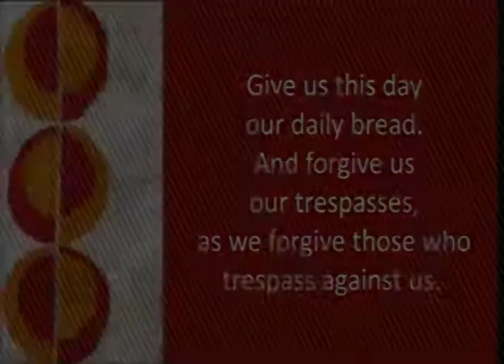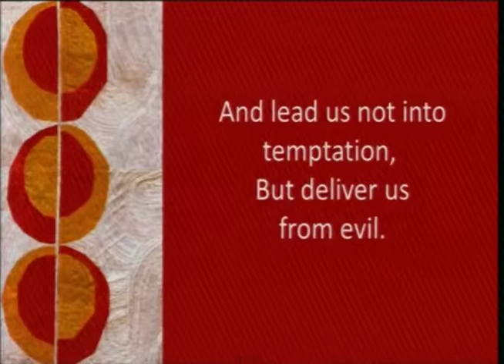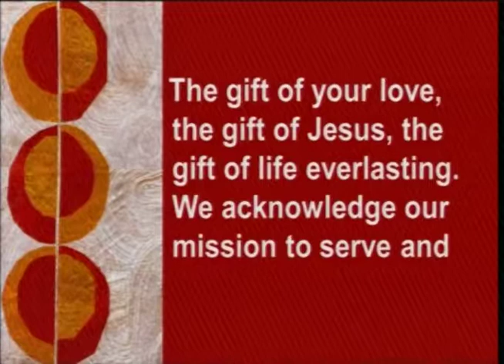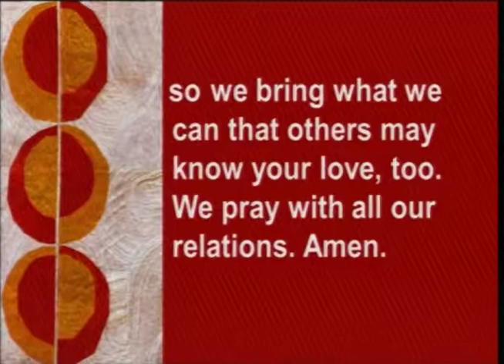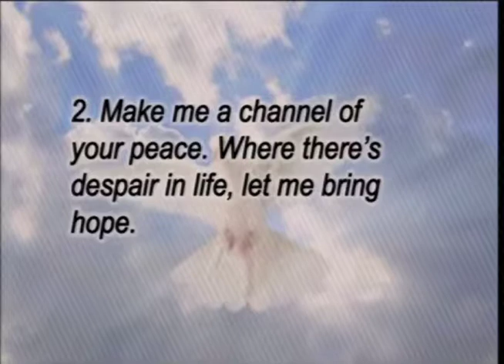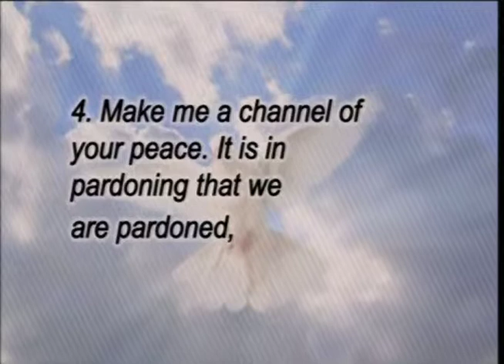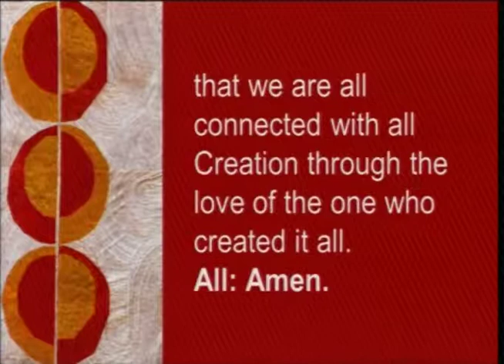5 28 17 Part 2